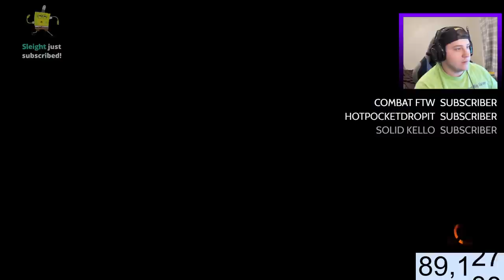*NEW* OLYMPIA DLC WEAPON in BLACK OPS 3! UNLOCKING DARK MATTER CAMO on THE OLYMPIA! (NEW DLC WEAPON)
Play With Me:
▶ PSN - Dysmo_
▶Xbox- Dysmorphix

All Videos upload by me, Dysmo :)